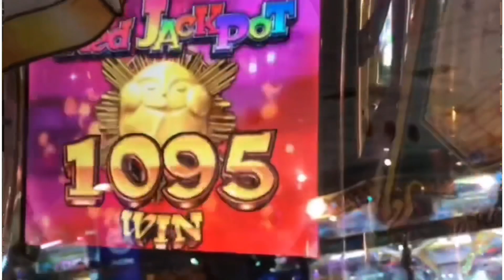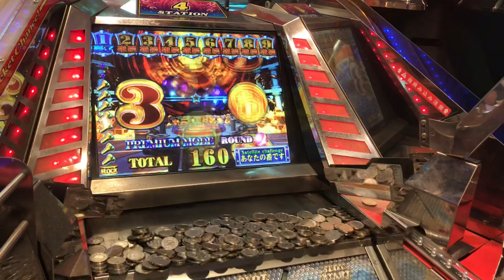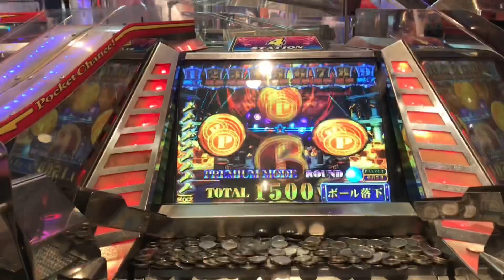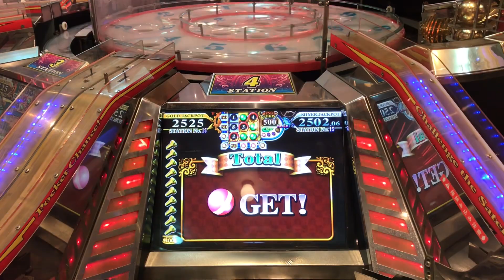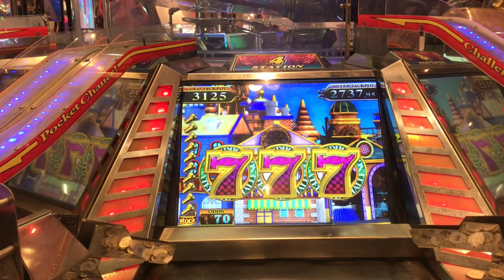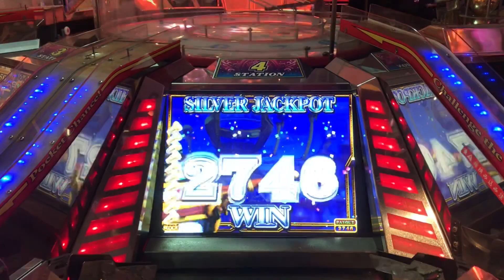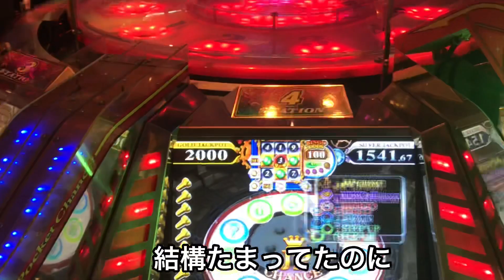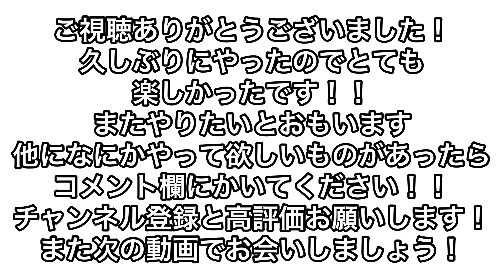グランドクロスプラス内部がいい？シルバージャックポット取れるのか！！